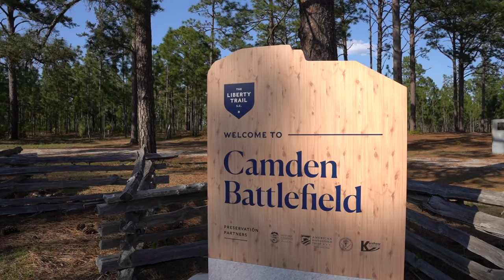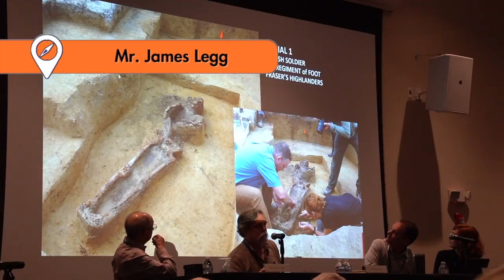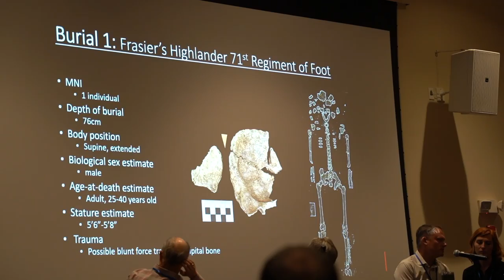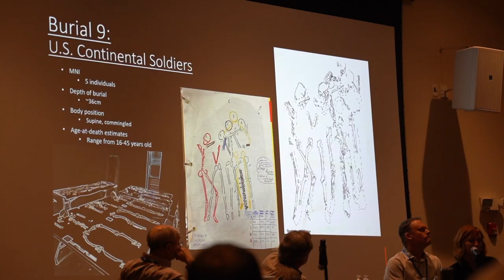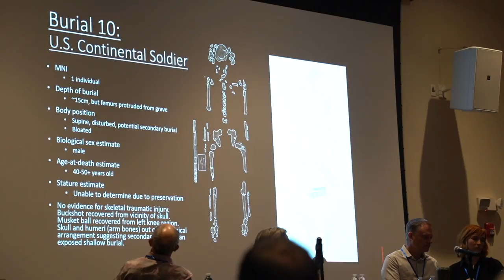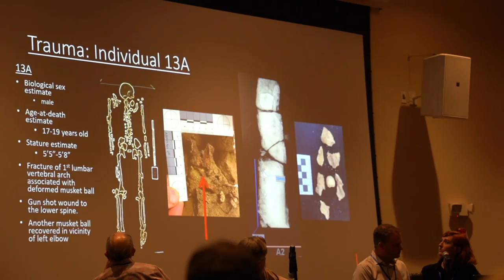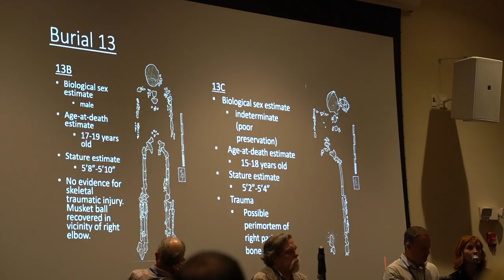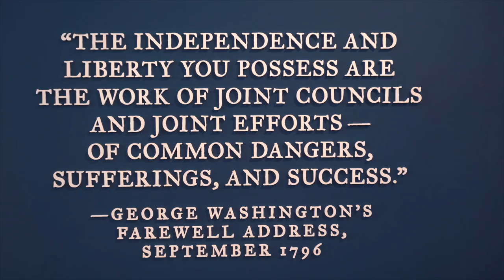The Story of the Revolutionary War Soldiers Honored at the Battle of Camden Reinterment Ceremonies🇺🇸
We recently traveled back to Camden, South Carolina to honor America's First Veterans. The recently discovered remains of 14 Revolutionary War soldiers from the Battle of Camden were to be reinterred over a weekend-long celebration of their sacrifice.

Led by Dr. Steven Smith, a research professor at the South Carolina Institute of Archaeology and Anthropology, a team of archaeologists and forensic examiners carefully removed the soldiers' remains and transported them to a lab for further study. The team hoped to learn more about each soldier's age, height, cause of death, and battlefield trauma. The location of the graves and the dispersal of artifacts paints a vivid picture of the history of the battle itself, including the participants and the skirmish areas. Hear from the researchers and see the ceremony for these veterans.

00:00 Introduction
00:25 Battle of Camden
03:48 Camden Battlefield Archeology
22:56 Reinterment of Soldiers
27:36 Visiting the Revolutionary War Center and Camden Battlefield Today
28:18 Anthem

Music 🎶
The British Grenadiers March (Audio Hero)
Yankee Doodle Dandy (Audio Hero)
Amazing Grace (SoundBlocks)
Live Bands: Fort Jackson US Army Band and US Army Old Guard

Credits: Some photos and videos provided by the South Carolina Battleground and Preservation Trust and Sarah Nell Blackwell.

Follow along on our RV journeys! We travel mostly full-time and highlight historical places, distilleries, breweries, and more!

Gear used in this video:
Sony a7iii
Sigma 24-70mm f/2.8 DG DN Art Zoom
SD Cards
Rode Microphone
Audio Recorder